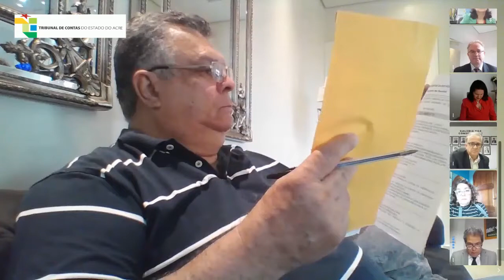1.401ª SESSÃO PLENÁRIA ORDINÁRIA VIRTUAL DO DIA 07/05/2020